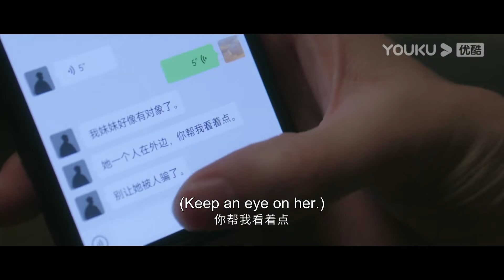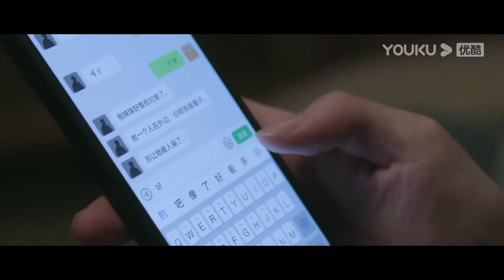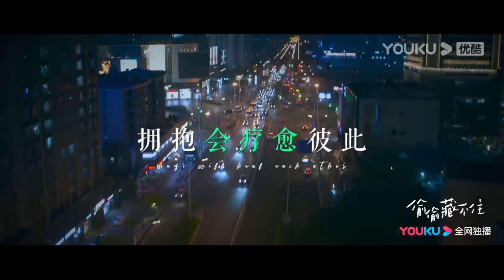段嘉許特意請假陪桑稚上課，還趁桑稚睡著在課堂上偷偷親吻她！